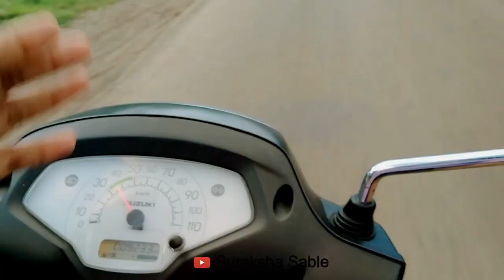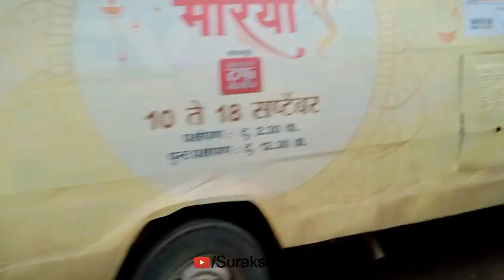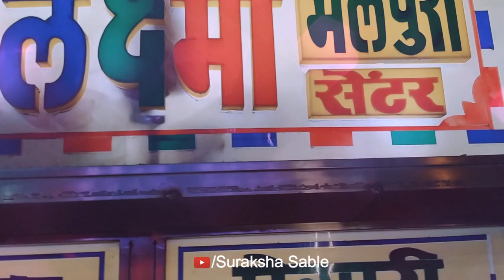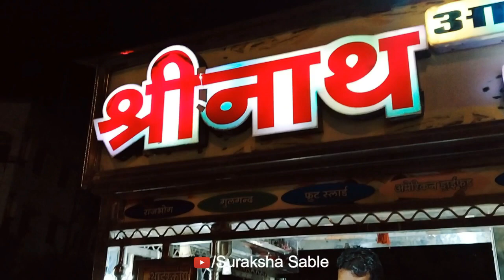Nightout vlog | Sibling nightout | ft. Suraksha sable | Suraj sable | Vlog-15 | suksvlog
Hello,
         Dosto, I'm very sorry ki mein bohot dino se inactive thi youtube pe to aaj meine aapke liye ye amazing video laya hain.

Hope. !! you all like it and enjoy too